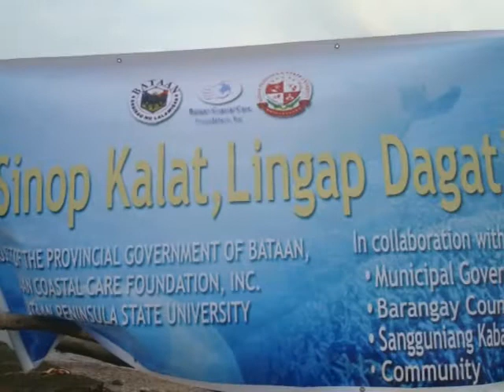BPSU Main Campus joins the INTERNATIONAL COASTAL CLEAN UP DAY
Bataan Peninsula State University Main Campus joins the INTERNATIONAL COASTAL CLEAN UP DAY. NSTP-CWTS under Mr. Valencia.